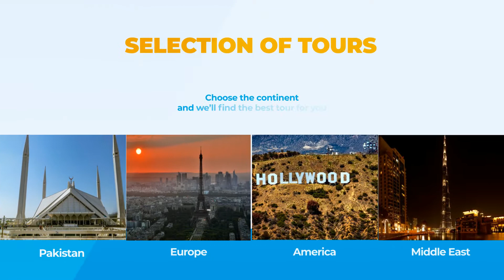Travel Agency promotion videos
Hi,Are you want to present your product  in unique,versatile and beautiful video?So you're in the right place at the moment.no look further.Video will be 1280x1920 full HD for ready to upload any social media,TV commercial and display board.
i am creating video in after effect.
you can show your best pictures.In this channel you can watch Restaurant promotion,FOOD business,Hotel promotion,FOOD RECIPE,goods delivery business,gift delivery, Real state,Book promotion  and any other business videos with price tag,product description and photos.
Regards
WASIM RAZA